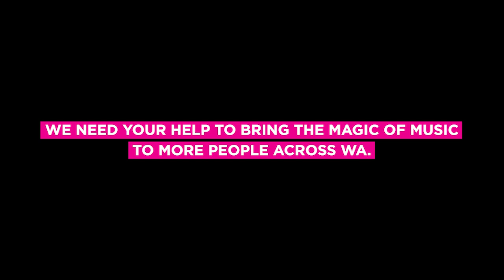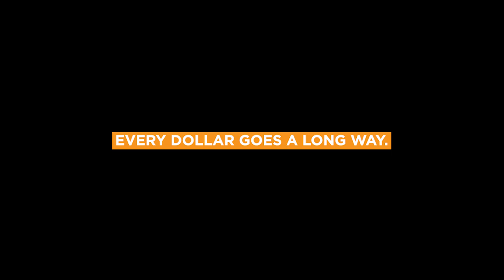Corporate Video - Perth Symphony Orchestra